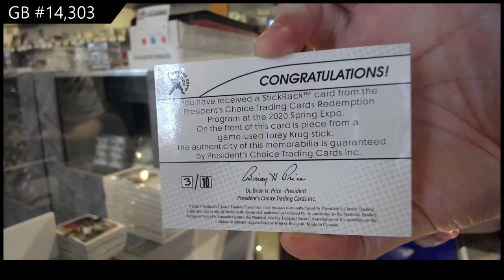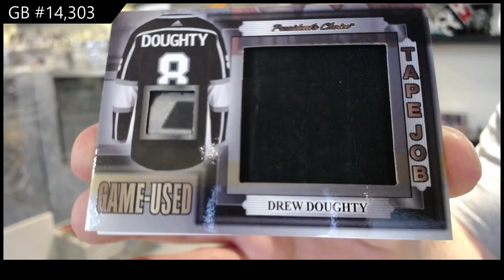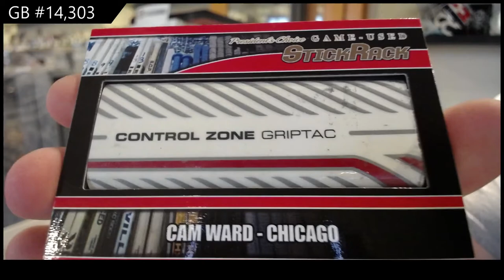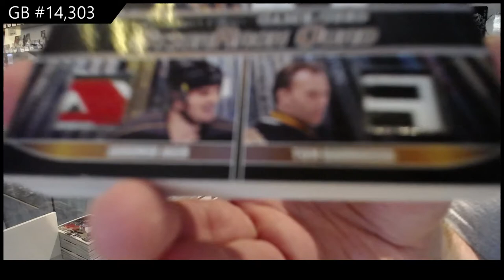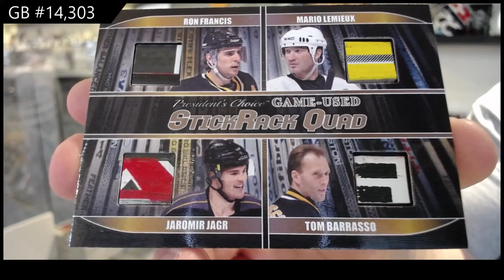2021 President's Choice Game Used Stickrack Hockey 2 Box Break - C&C GB #14,303